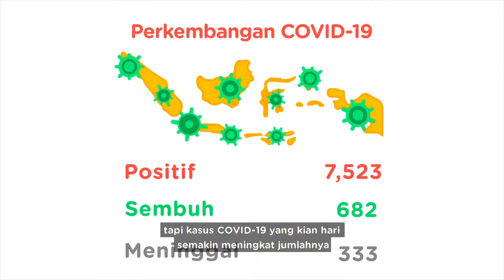[Dilema Ramadhan di Tengah Corona]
"Mudik apa engga ya?"

Pertanyaan yang akhir-akhir ini muncul setelah pemerintah mengumumkan larangan mudik bagi seluruh masyarakat Indonesia.

Video ini dibuat untuk mengedukasi masyarakat tentang pentingnya tidak mudik di saat pandemi COVID-19 seperti sekarang ini meskipun bertepatan dengan momen Ramadhan. .

Ayo dukung pemerintah memutus penyebaran coronavirus di Indonesia dengan stay at perantauan dan tidak mudik!

Voice Over : Berlian Ayu Septyana